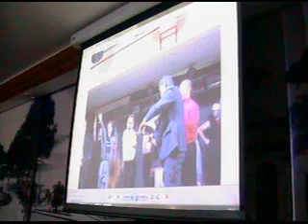Sessão Ordinária - 22 de outubro de 2013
Assista à 36ª sessão ordinária do ano de 2013 realizada no plenário da Câmara Municipal de Caçapava - SP